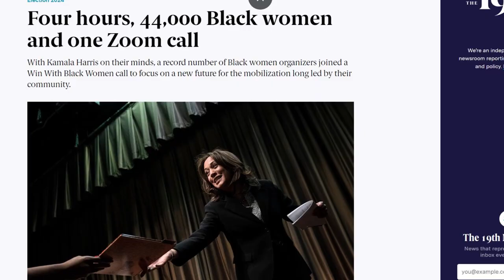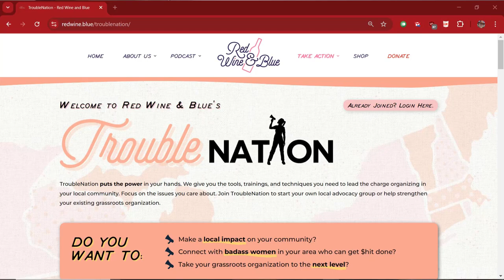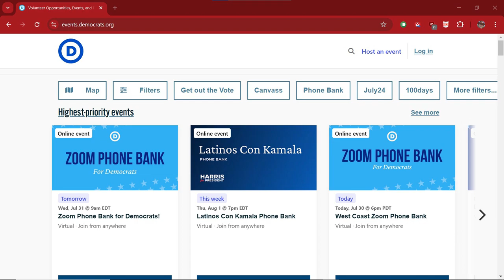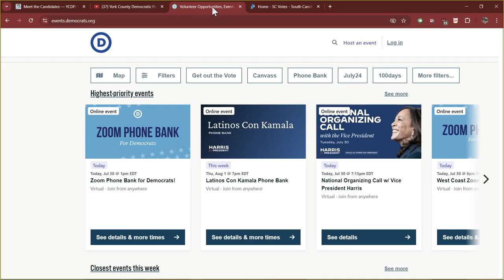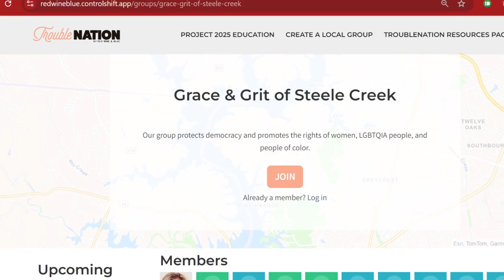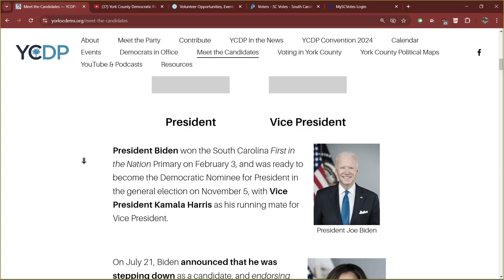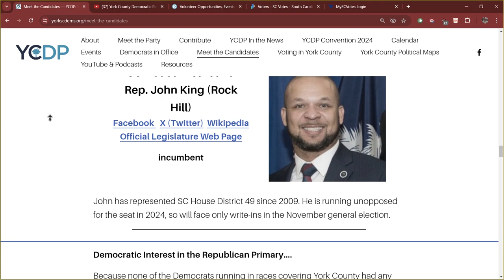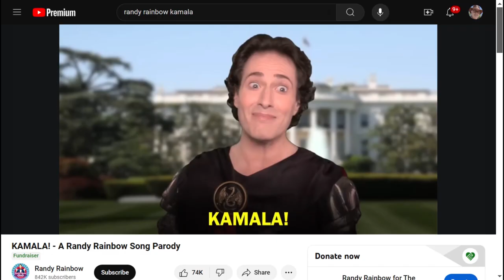YCDP TV 24: Zooming for Kamala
Have you participated in any of those mass Zoom calls. events. in support of VP Kamala Harris' run for President? Your producer (Gary) hasn't, but Nile, Monica and Pat have. They talk about the experience and the energy that built so quickly after President Biden dropped out of the race and endorsed Harris.